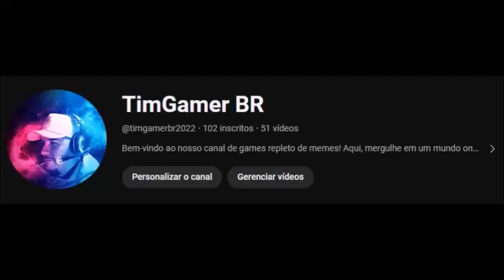Fontes secretas de poder - Capítulo 02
A busca por poder é tão antiga quanto o próprio tempo, contudo, tão atual quanto o jornal de hoje. Forma indivíduos e estremece nações. De tumultos no pátio da escola a armas nucleares, essa busca afeta-nos em todos os estágios da vida, independente de nossa localização, condição socioeconômica ou posição. O uso e abuso que o homem faz do poder está registrado em nossos livros de história, apresentado como relíquia em nossos monumentos e glamorizado em nossas lendas. É ensinado em nossas escolas e sustentado em nossos púlpitos. Comerciais anunciam que determinados produtos podem fortalecer-nos ou alertam que a falta deles poderá nos deixar impotentes. Temos refeições energéticas, sonos revitalizadores e barras de cereais energéticas entretanto, mesmo neste ambiente energizado, somos iludidos a respeito do significado do verdadeiro poder. Fontes Secretas de Poder irá levá-lo a uma estrada pouco experimentada. Você redescobrirá que o caminho para o alto é o que leva para baixo; que para ter algo em mãos é preciso soltá-lo; que para ser cheio é preciso esvaziar-se. Este caminho não é fácil... contudo, se você deseja um poder que não esteja sujeito a circunstâncias e caprichos, este é o único caminho.